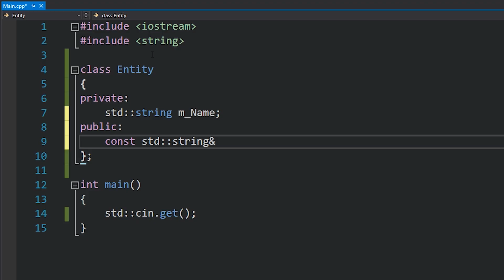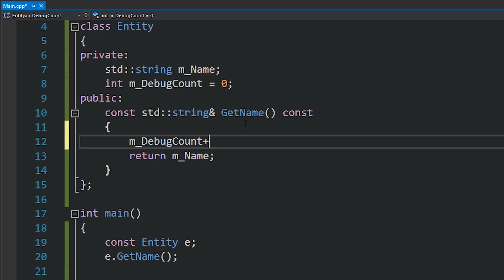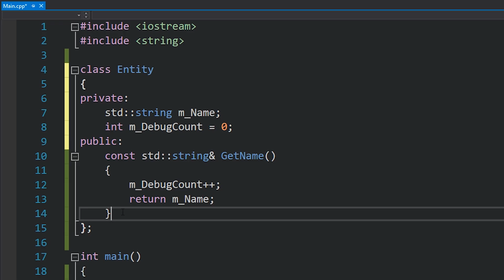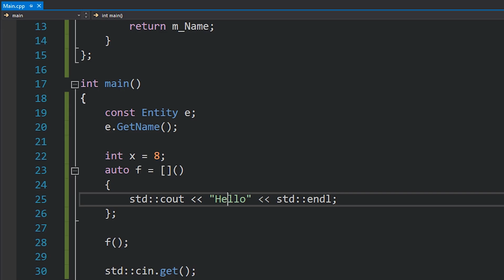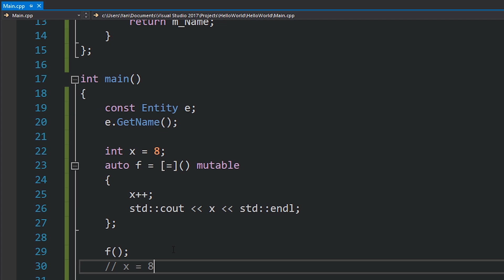The Mutable Keyword in C++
Gear I use:
BEST laptop for programming!
My FAVOURITE keyboard for programming!
FAVOURITE monitors for programming!

MAIN Camera
MAIN Lens
Second Camera